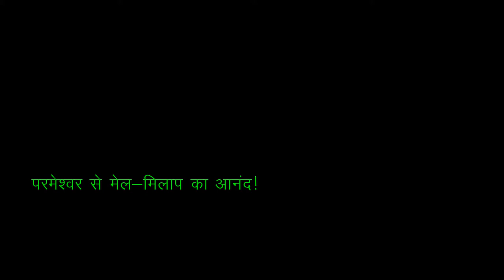परमेश्वर से मेल मिलाप का आनंद! |The joy of reconciliation with God! | James K. Sebastian| ZR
Romans 5:1teaches us that since we have been justified by faith in Jesus the Lord, we have been reconciled to God. We are now at peace with the God the creator and we live in that joy of reconciliation. This joy of reconciliation one of the privilege we enjoy as children of God.